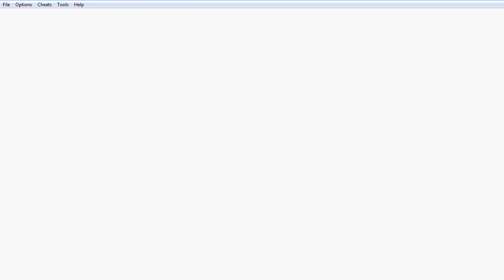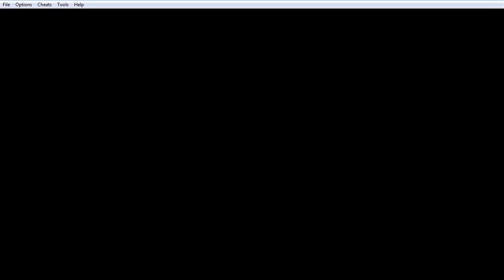Let's Play; Pokemon Blue - Episode Seven; Freya The Powerhouse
Me and my loyal team defeat ORANGE and Freya proves her worthyness =]